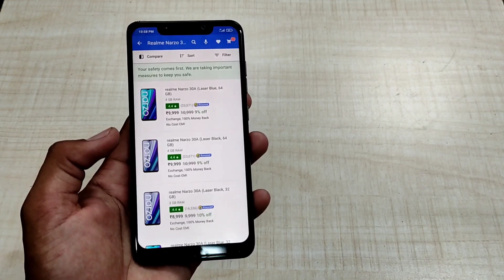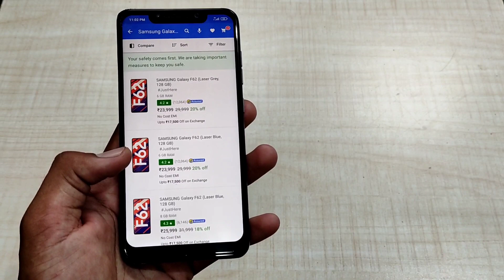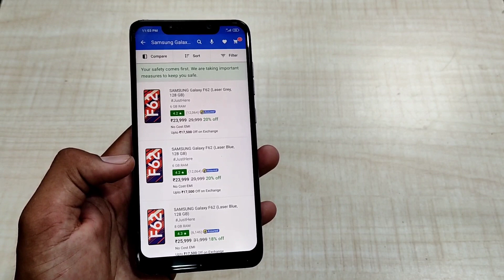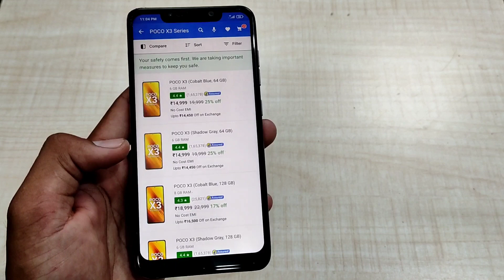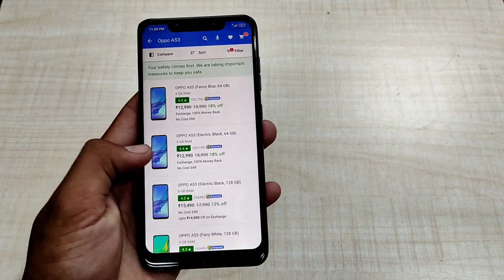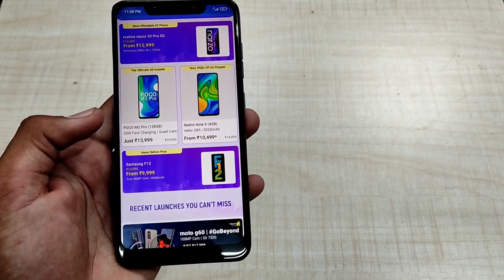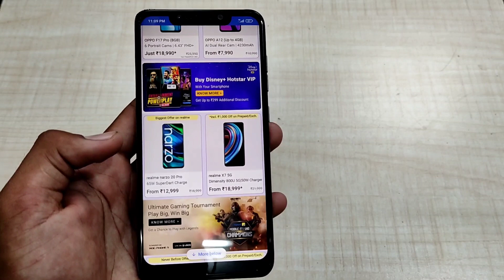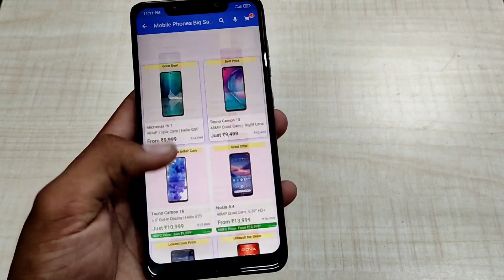Flipkart Big Saving Days 2021 in Tamil || Complete Price Drop List for Smartphones || தரமான Offers🚫